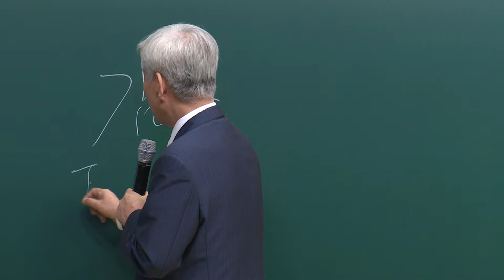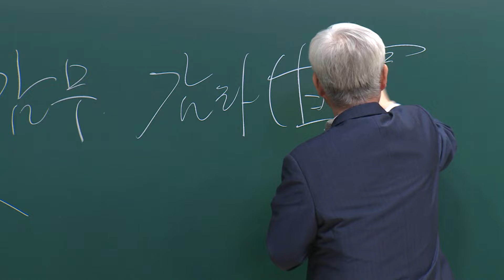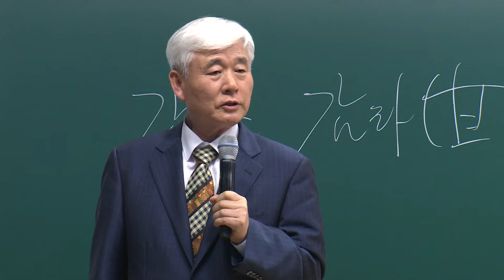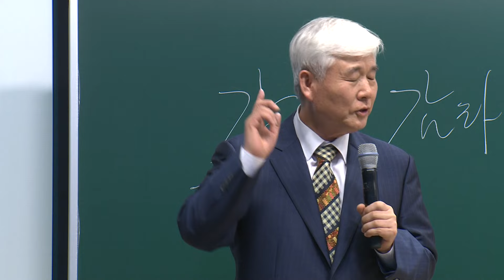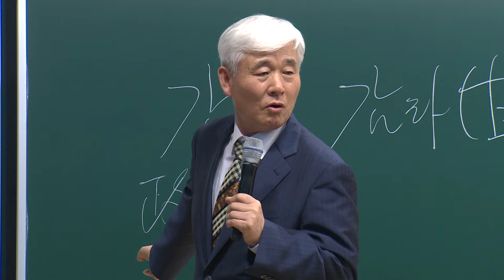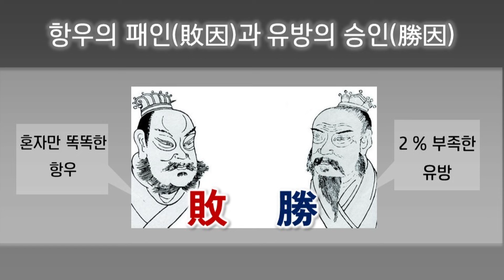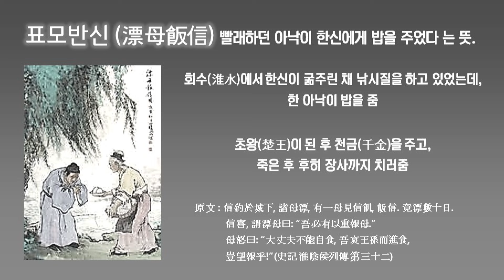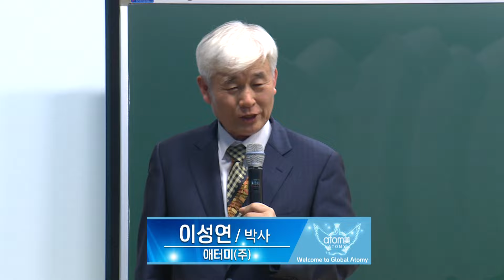[애터미인문학] 유방에게 배우는 지혜ㅣ이성연박사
사람 중심의 비즈니스를 하라.
직급 중심, 돈 중심의 비즈니스는 결국 무너진다.

경청은 인재를 얻는다.
감무열전과 항우와 유방에게서
인간관계의 중요성을 배워보자.